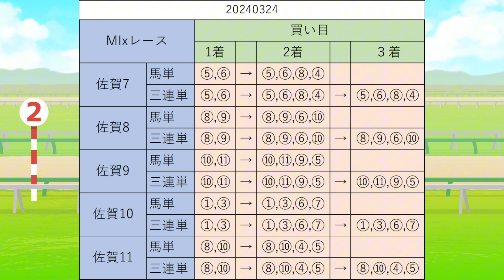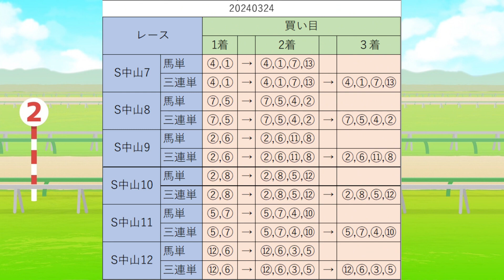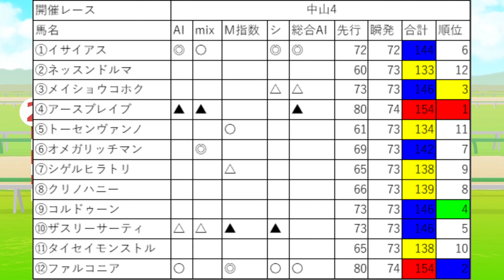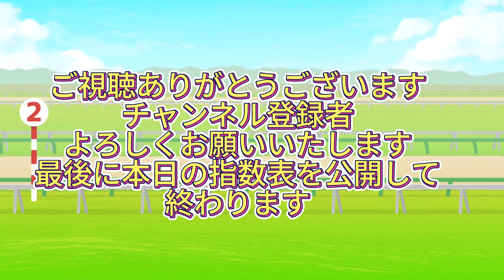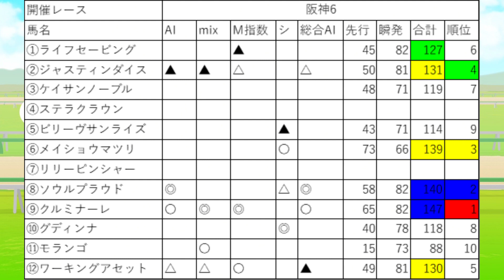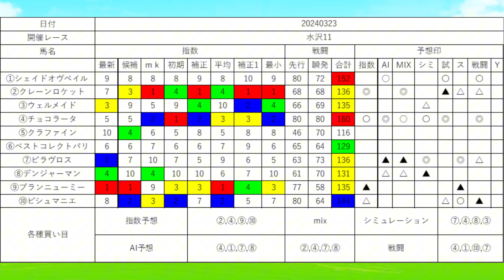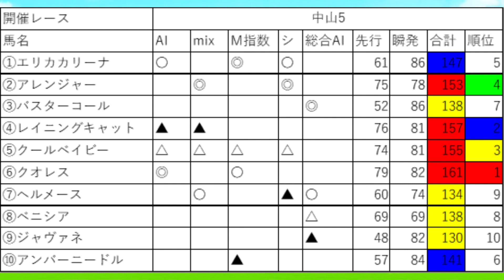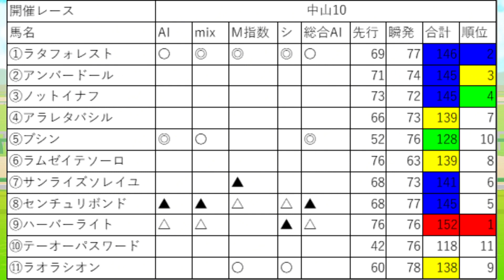1000人感謝イベント実施 2024年3月24日地方競馬SP予想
1000人ありがとうございます＾＾
主から感謝の気持ちを込めて
２０２４年５月８日まで上限なしの指数大公開